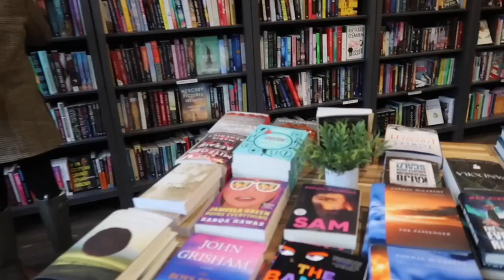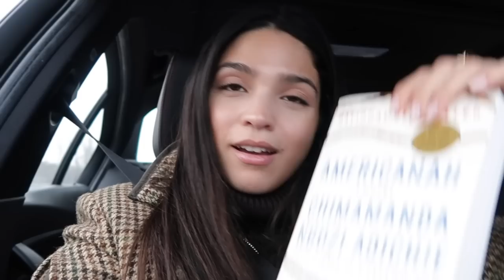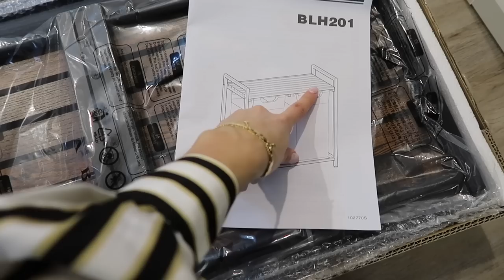BOTOX UPDATE + BUILDING NEW FURNITURE | VLOG S4:E5 | Samantha Guerrero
PRODUCTS MENTIONED:
Laundry Basket (home)
Entryway Bench
Garbage bin

WHAT I’M WEARING:
OUTFIT #1:
Aritzia Robe: Old
Robe (SImilar)

OUTFIT #2:
Anthropologie Shirt
Jacquemus Trousers: Old
Dior Belt

OUTFIT #3:
*HC Basket Weave Jumper (Chocolate) guerrero
*HC Chelsea Scarf (Fern Green) guerrero
*HC Sherpa Lined Regency Wellington (Matte Green Gunmetal guerrero
HC Balmoral Field Coat Hailes Green Tweed guerrero
Burberry Tote Bag

PRODUCTS MENTIONED:
Caudalie Premier Cru Cream
Caudalie Serum
Dermalogica Serum